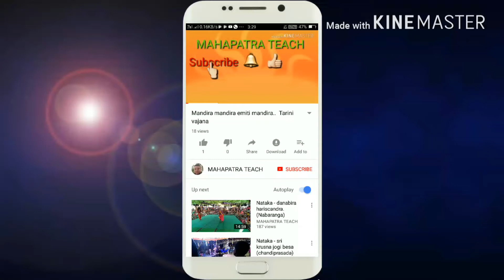Lakshe siba puji paichi pua (PART 9)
Jatra darabara
Maa ankulei natya sansada asuradhipa